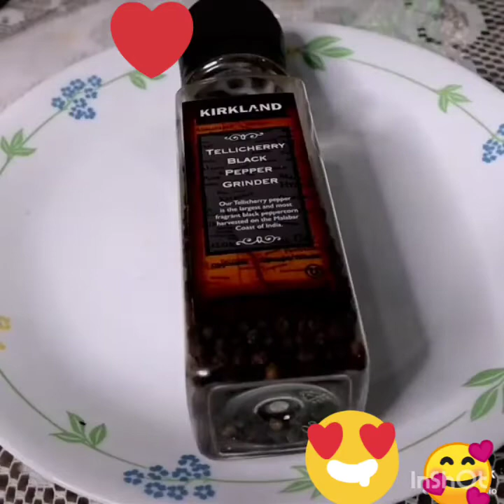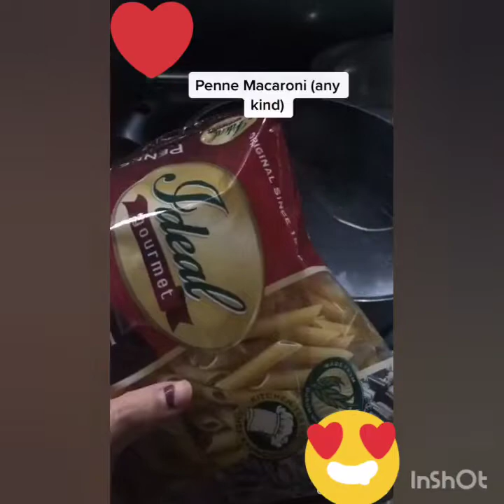Tiktok Compilation Foods 😍🤤